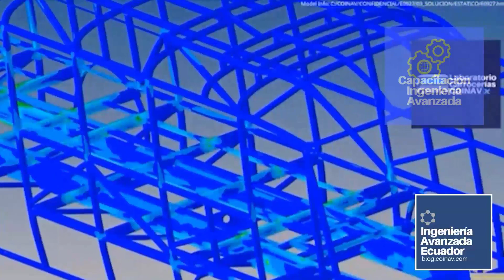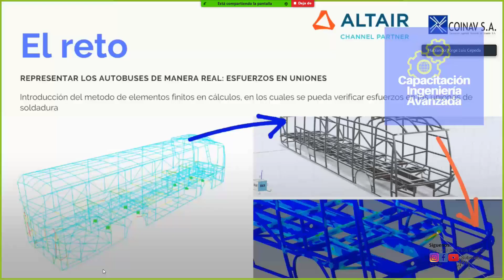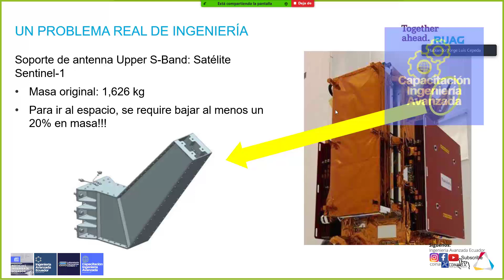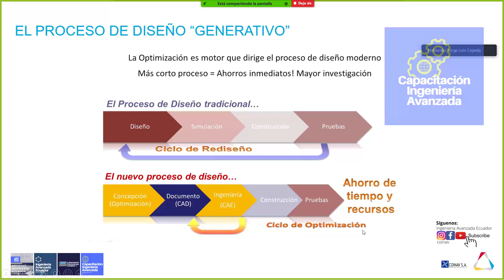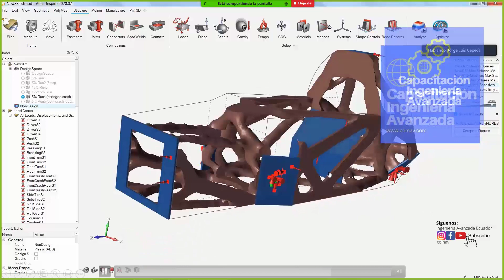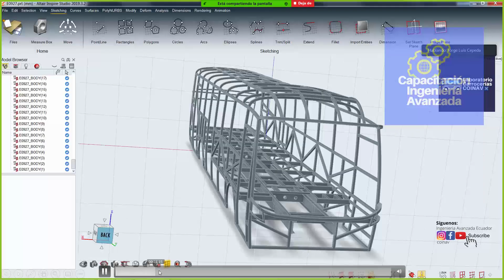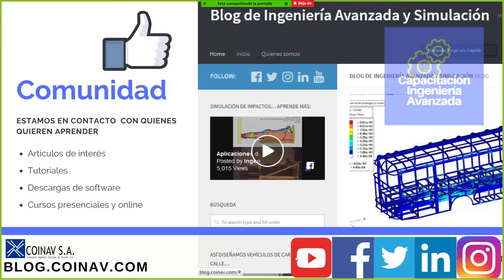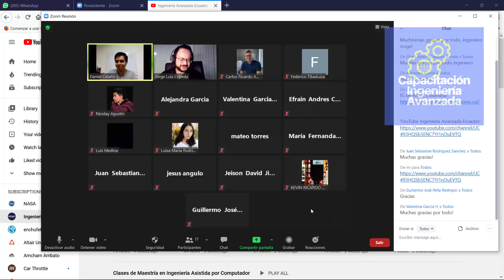Webinar Diseño generativo avanzado para optimizacion de productos con ASME COLOMBIA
Mira en nuestro canal de YouTube éste interesante webinar "Diseño generativo avanzado para optimizacion de productos", en el cual, compartimos con las secciones ASME de Colombia conceptos interesantes sobre las tecnologías de punta en diseño generativo y resolvimos dudas respecto a su aplicación práctica. Mira el video completo aquí (acceso exclusivo):